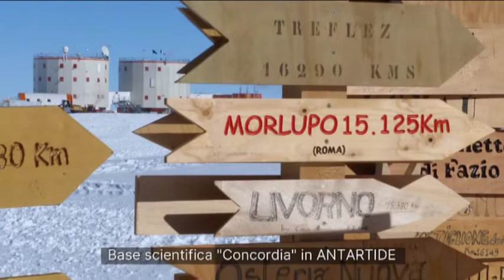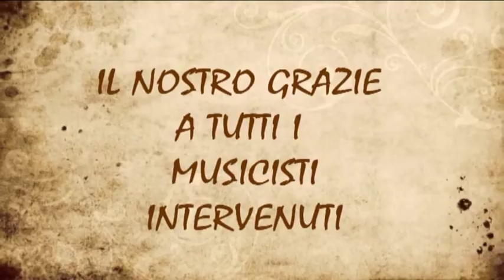MUSICANTI MUSICHETE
L'iniziativa fa parte del programma natalizio morlupese 2020, da svolgersi a distanza nel rispetto delle normative anti covid.
Alcuni musicisti e cori del nostro territorio inviano saluti musicali ad i morlupesi.
La pagina è a cura dell'Assessorato alla Cultura del Comune di Morlupo.